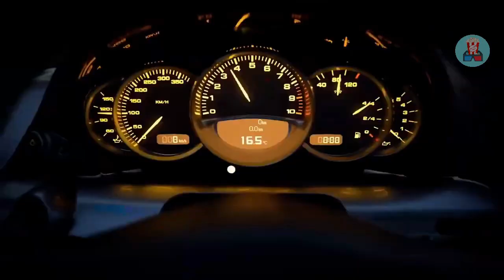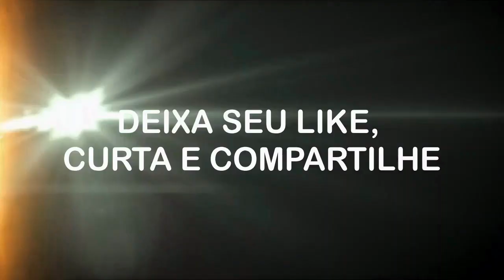Gran Turismo 7 para PS5 Trailer HD Jogos de carros